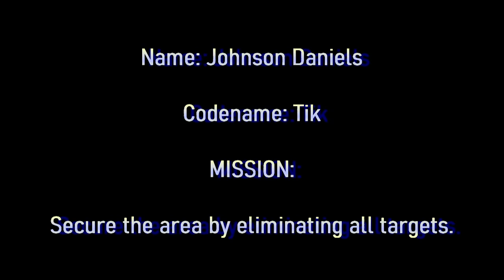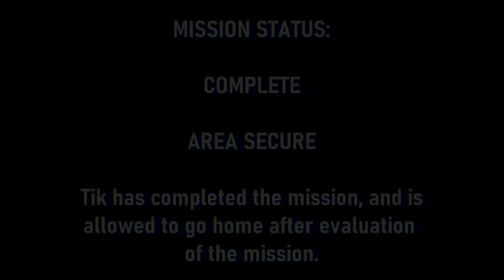MISSION: Eliminate All Targets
Codename: Tik. Age: 24. Tik was issued this mission after the location was raided by terrorist. They had hostages in the back. What their motives were are not yet clear, but some officials have theories it has something to do with a rising cold war, or possibly an all out war.